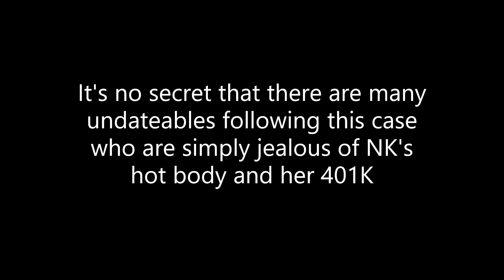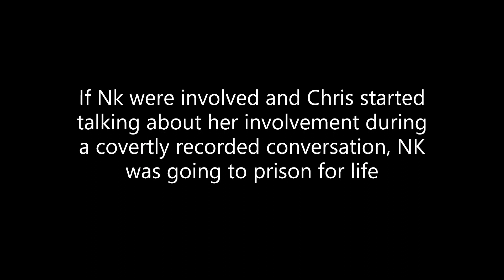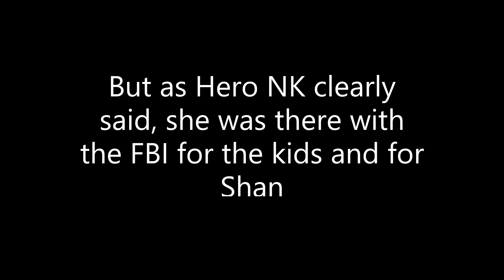Chris Watts : Are Nosy Nate's Videos Fake? Part 51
Hero NK offering to covertly record Chris Watts conversations for FBI

This video is courtesy of Stay Informed